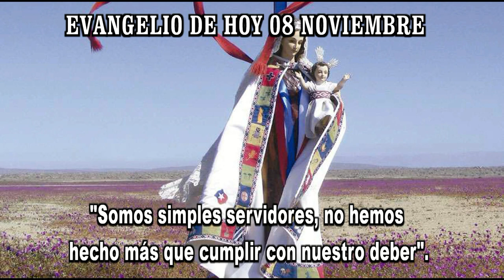EVANGELIO DE HOY 08 noviembre hd